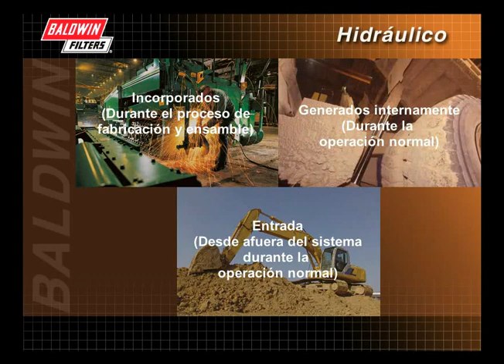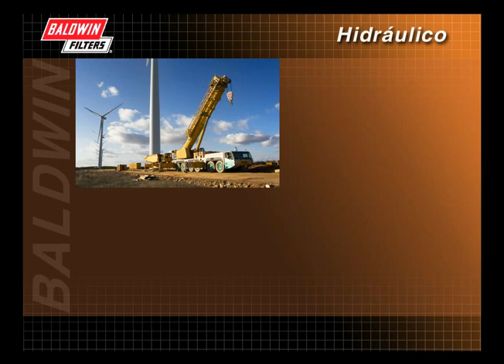FilterSavvy - Baldwin Filters - Filtros Hidraulicos 6